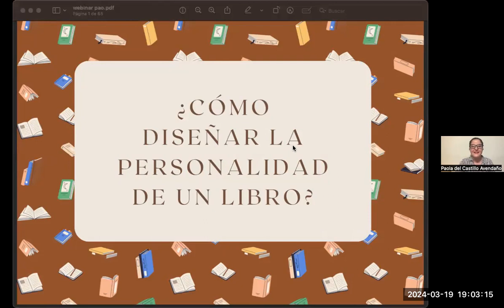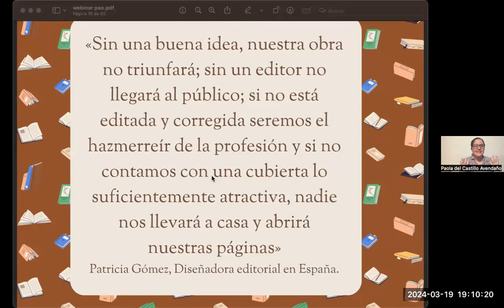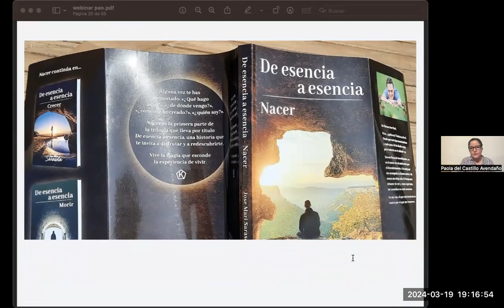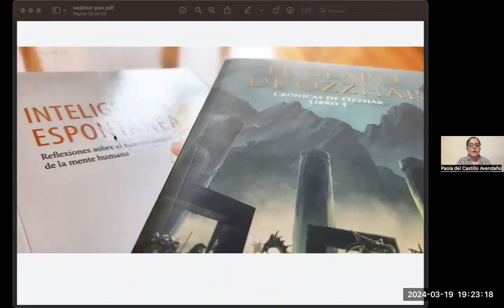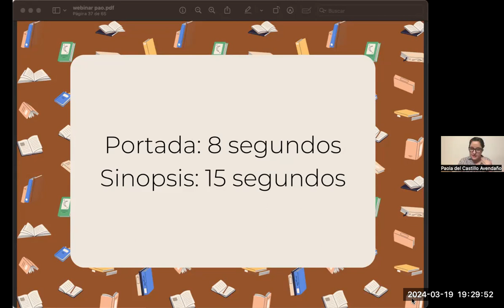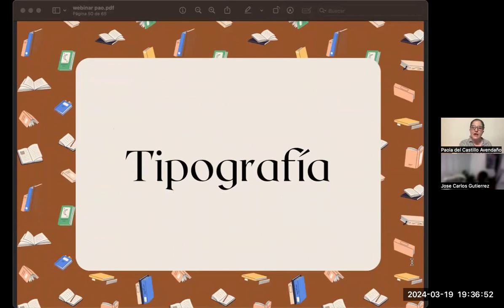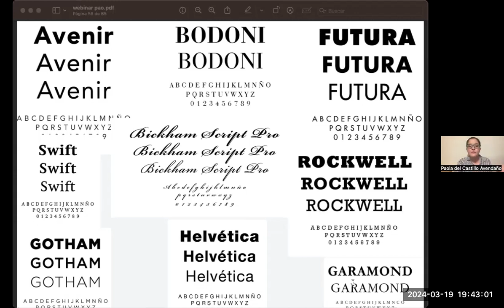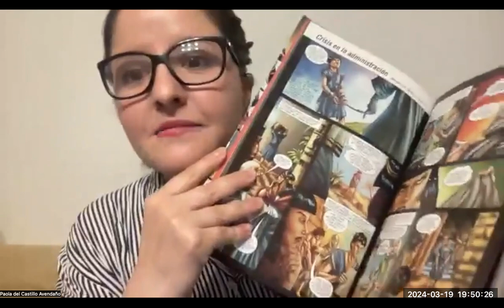¿Cómo diseñar la personalidad de un libro?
Qué cosas debemos considerar para nuestra portada: tipo de letra y tamaño, ilustraciones, colores, márgenes, tipo y color de papel. ¿Qué estilo debemos escoger para cada uno de esos elementos? ¿Cómo podemos comunicar mejor el contenido de nuestro libro a las personas que lo encontrarán a la venta en una librería o en línea?

En este seminario web exploraremos algunas opciones prácticas que serán muy útiles.

Es diseñadora gráfica egresada de la Universidad Autónoma Metropolitana. Trabaja para Grupo Milamex en el área de edición y diseño. Sirve junto con su esposo en Capital City Baptist Church de la Ciudad de México, en el ministerio en español. Tienen dos hijos en edad escolar.

Iván Anaya
Es artista creador de cómics; estudió en la Universidad de Palermo (Argentina). Su experiencia incluye publicaciones en compañías de Estados Unidos, (Image Comics, Dynamite Comics, DC Comics, entre otras); novelas gráficas independientes en Argentina, Brasil y El Salvador. Artista conceptual de animación y videojuegos para Stonebot Studios. En la actualidad se desempeña como director de Arte y es artista de cómics en Mercy Ways Studios, los creadores de No Temas y Crónicas de Fe: David.